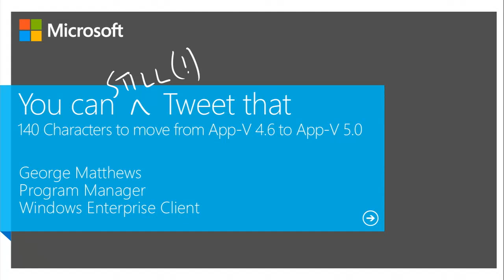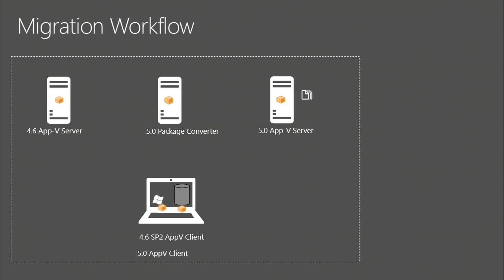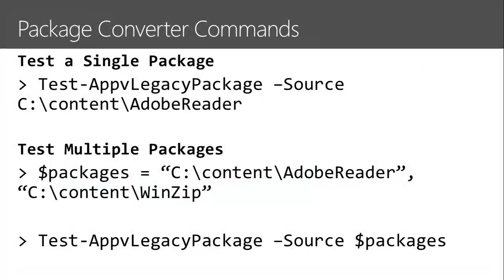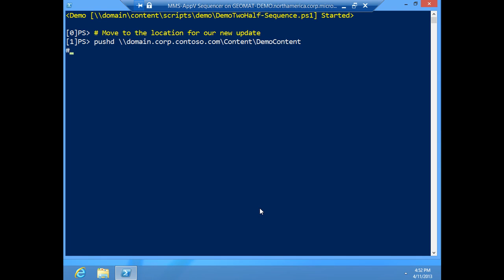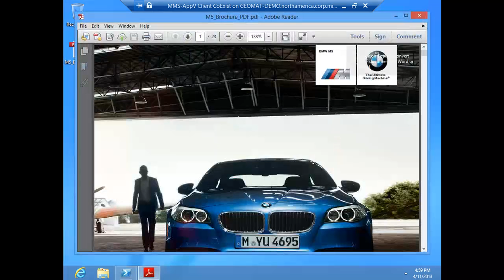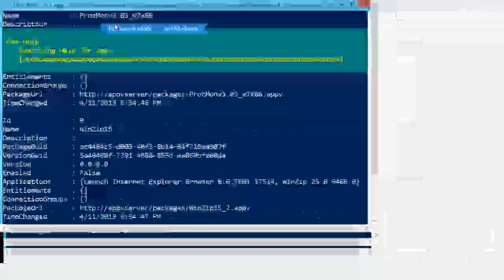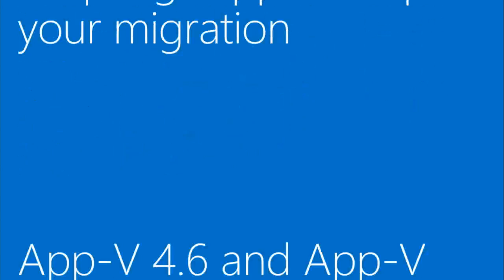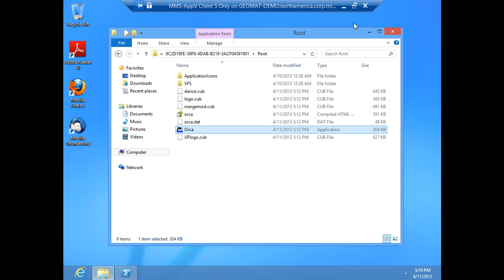MMS 2013 Microsoft Application Virtualization 5 0 Migration and Coexistence